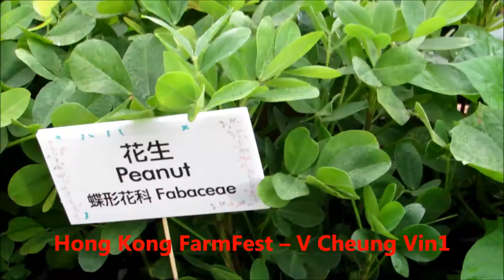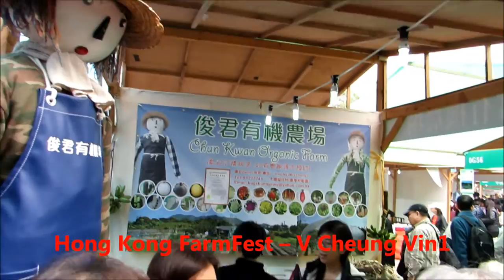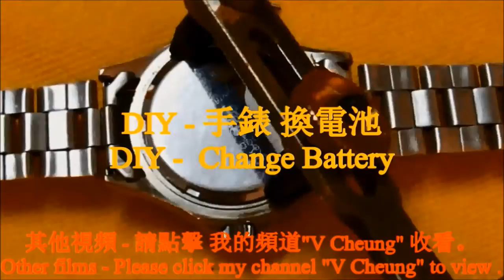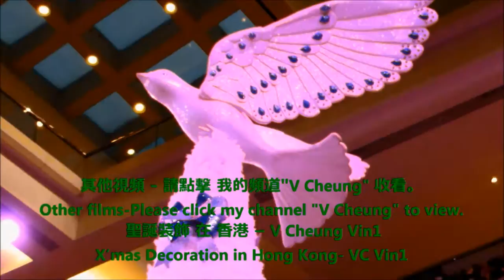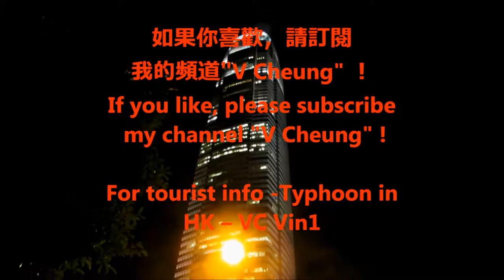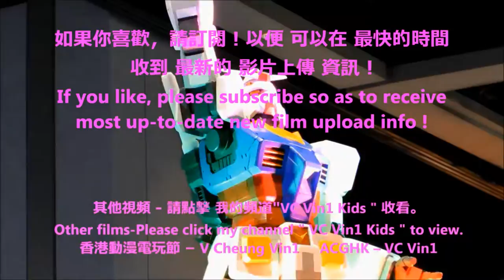有機食品 香港 本地漁農美食迎春嘉年華 Organic Food in Hong Kong FarmFest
2016 香港 本地漁農美食迎春嘉年華 有機食品
2016 Hong Kong FarmFest Organic Food
其他視頻 - 請點擊 我的頻道"VC Vin1 Kids" 收看。
Other films - Please click my channel " VC Vin1 Kids " to view .
2015 Christmas Decoration in HK 2015 聖誕燈飾 在 香港
2015 吳若希( 香港歌手/ 藝人)5c/5 及可愛的導盲犬 出席 導盲犬服務中心 籌款活動 2015 Jinny Ng & dogs attended Charity Activity
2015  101원오원 及 史諾比 101 One O One & Snoopy2015 香港迪士尼樂園 2015 Hong Kong Disneyland
2015 熊貓展2015 Panda Exhibition
2015 魔術 (韓國魔術師) 2015 Magic (Korean Magician)
2015 鹹蛋超人展覽 及 超人舞台劇2015 Ultra Heroes Acrobattle Live in Hong Kong  & Ultra Heroes Exhibition
2015 超級英雄博覽 - 幪面超人  仮面ライダー  Kamen Rider 假面騎士 及 獸電戰隊 2015  Super Hero Expo
荔園遊戲 - 荔園Super Summer 2015 -  Lai Yuen Games
夜荔園Lai Yuen Evening View
2015 Sanrio家族全能運動會- Hello Kitty and XO
2015香港動漫電玩節2015 ACGHK

支票 簡介1/2-2/2 青少年 支票知識 : 支票的種類 - 現金支票、 劃線支票、 指定收款人 劃線 支票-支票 的 中文數字大寫 、 寫支票 常見錯誤。
Introduction to Cheque 1/2 -2/2 Cheque knowledge for Teenager -  Cheque Type : Cash Cheque, Order Cheque, Cross Cheque,Cross Order Cheque, Cheque Amount in words in Chinese,  Common mistake in writing cheque.

其他支票影片 Other Cheque related films in my: "V Cheung" Channel :-
2015支票知識 1/3-3/3 支票的定義 及 如何 開支票 ，如何 避免退票減少 退票費

2015 Cheque Knowledge 1/3 to 3/3 - Definition of Cheque & How to issue cheque,
Useful tips to avoid returned cheque & reduce returned cheque charges.

香港動植物公園 的 動物/雀鳥:
-  動與靜  肥與瘦 紅頰黑猿 及 猩猩  婆羅洲猩猩
-  黑白領狐猴
-  金頭獅狨猴
-  松鼠猴
-  黃盔犀鳥
-  丹頂鶴
-  維多利亞鳳冠鳩

Animals/Birds in HK Zoological & Botanical Gardens :
-  Exercise & Sleeping, Fat & Thin. Buff-cheeked Gibbon & Pongo pygmaeus
-  Black & White Ruffed Lemurs
-  Leontopithecus Chrysomela
-  Saimiri Sciureus
-  Yellow-casqued Hornbill (Ceratogymna Elata)
-  Grus Japonensis
-  Victoria Crowned Pigeon(Goura Victoria)

我有 2條 Youtube頻道 I have 2 Youtube Channels :
1  "V Cheung"
影片films included e.g. :
-  DIY-手錶換電池、換錶帶、放鬆錶帶 和 收緊錶帶 錶帶打孔。DIY-Watch change battery, change watchband, tighten watchband, set watchband losser, watchband punch hold.
-  紅月亮 - 月全食 - 石澳 Red Moon - Total Lunar Eclipse – Shek O
-  香港 功夫 本地漁農美食迎春嘉年華 Hong Kong Kung Fu in FarmFest
- 香港藝術體操HK Rhythmic Gymnastics
- 格蘭披治大賽Grand Prix、電單車 技巧表演Motorcycle Skill Performance、
-  2015 沙田馬場 國際賽 2015 Shatin Racecourse International Races..
2  “VC Vin1 Kids”